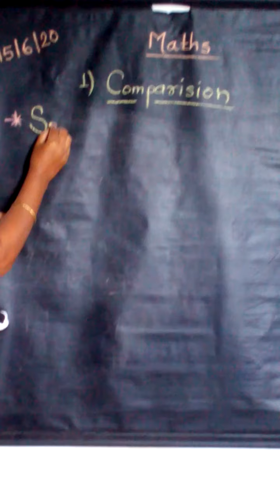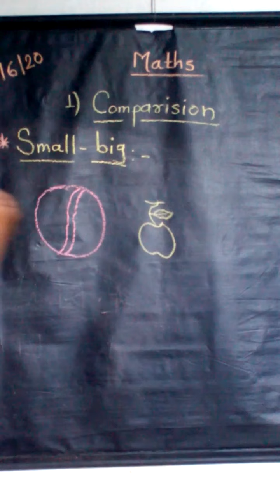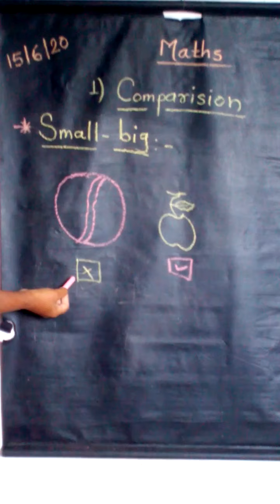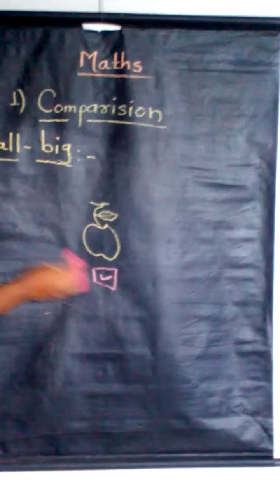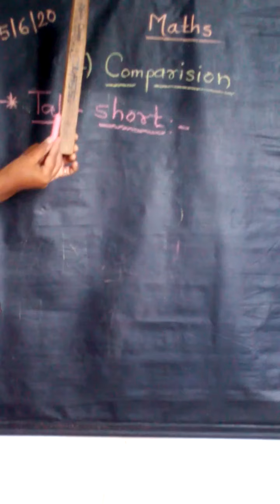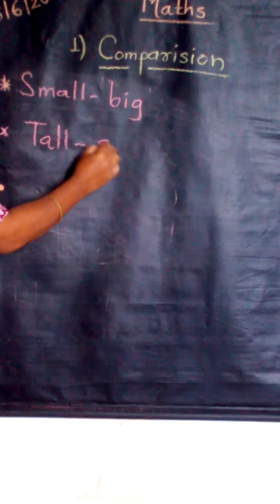June 15, 2020